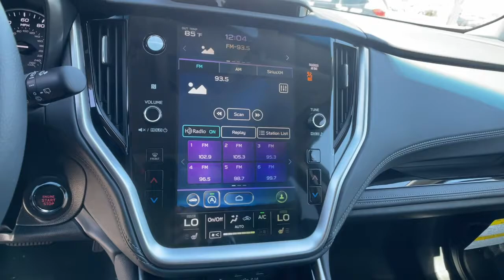2022 Subaru Outback Carson City, Reno, Lake Tahoe, Northern Nevada, Susanville, NV S221470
New 2022 Subaru Outback available in Carson City, Nevada at Michael Hohl Subaru. Servicing the Reno, Lake Tahoe, Northern Nevada, Susanville, NV area.

Magnetite Gray Metallic 2022 Subaru Outback Limited AWD CVT Lineartronic 2.5L 4-Cylinder DOHC 16VRecent Arrival! 26/33 City/Highway MPG